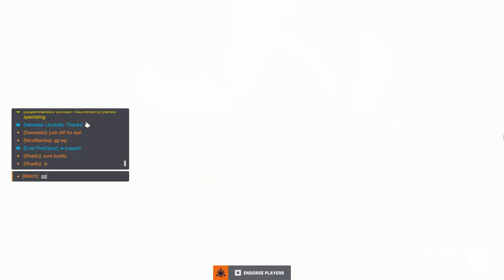Overwatch 2 Clip - Bastion Push Clutch